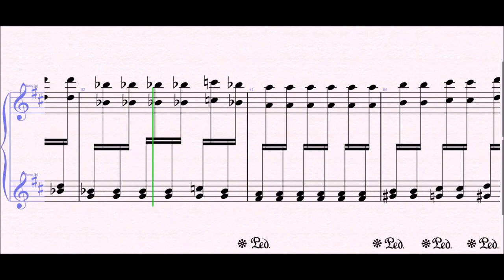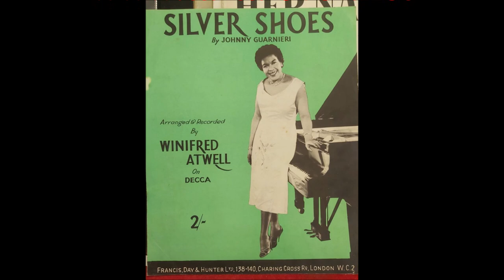The Last Waltz - Winifred Atwell || Piano Transcription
This is "The Last Waltz" by Barry Mason and Les Reed as performed by Winifred Atwell, transcribed by me for piano. If you want to have the score in pdf format, just e-mail me on or leave me your e-mail as a comment or visit my submit your request and I'll give you instructions on how to receive it as fast as possible! Enjoy the music!